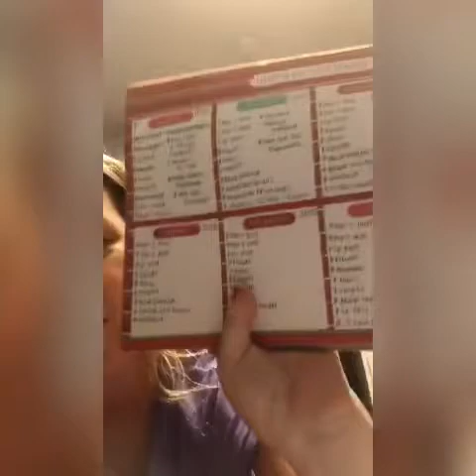Day 56 Physical Distancing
My adventures through physical distancing